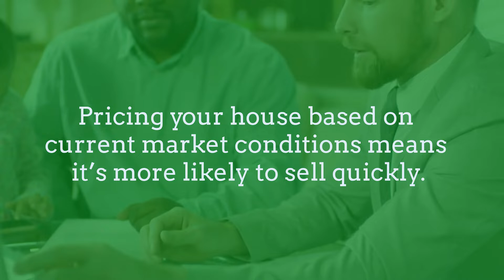3 Tips for Selling Your House Right Now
Pricing your house based on current market conditions means it's more likely to sell quickly.